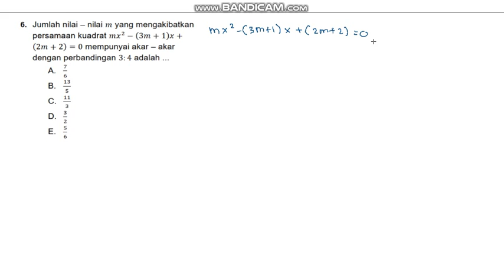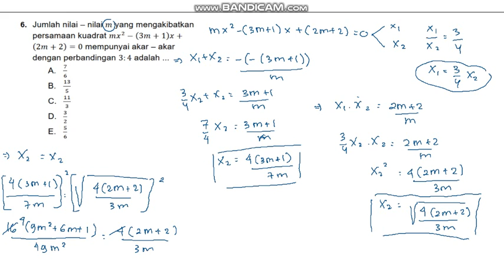PERSAMAAN KUADRAT SOAL 06